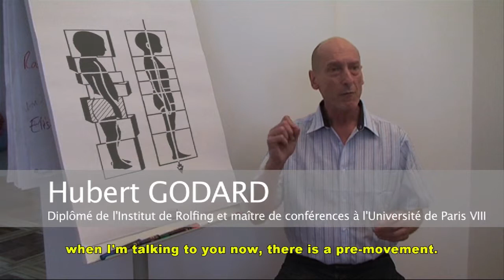Rolfing 26' - video3/7 - English.mov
There is a pre-movement. Before I talk to you, before I lift my arm, there is a pre-movement which is my way of planning my movement against gravity. So, by working on what comes before the mechanical movement, I touch the heart of what is the first beat of the entire movement. In short there is anticipation in all movements which is adjustment to gravity. and often we don't feel this adjustment because it is a very small internal movement. Therefore it can fail, and not work properly. I then struggle to recover my shoulder's function.When in fact it was my spine which was not supporting the movement. and was blocking my shoulder, as I had a kind of collapse of my spine.